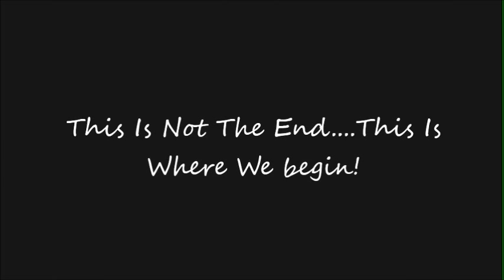Nicdali Rivera Calanoc HIGHLIGHT REEL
CHAPTER 1 THE STORY BEGINS